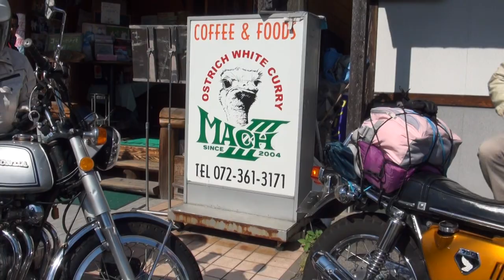女性ライダーツーリング ホンダ・ドリームCB750FOUR DREAM CB750FOUR 愛知県 名古屋 HONDA DREAM CB350FOUR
女性ライダーツーリング　ホンダ・ドリームCB750FOUR　HONDA DREAM CB750FOUR　愛知県　名古屋　HONDA DREAM CB350FOUR　ホンダ・ドリームCB350FOUR